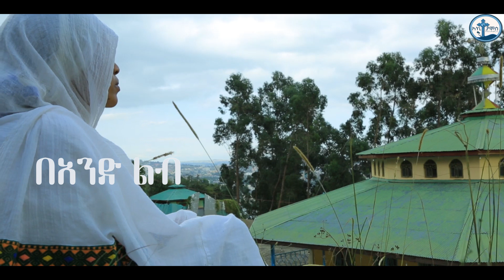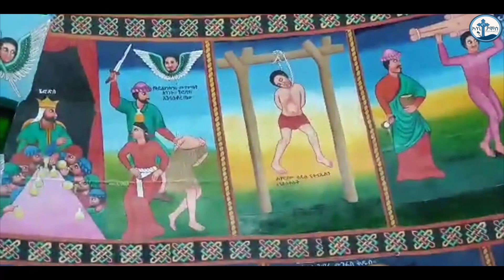በአንድ ልብ ዘማሪት ራሔል ደስዬ ዘሰአሊተ ምሕረት ethiopan Orthodox mezmur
ውድ የአኪያሞስ ዩቲዩብ  ተመልካቾች አዲስ ዝማሬና መንፈሳዊ ስራዎች እንዲደርሶት ሰብስክራይብ በማድረግ ቤተሰብ ይሁኑ